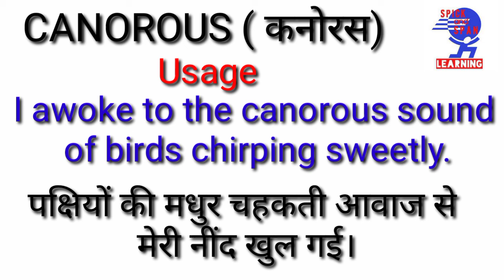WORD OF THE DAY | CANOROUS | EXPLANATION IN ENGLISH AND HINDI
WORD OF THE DAY- CANOROUS MEANING PRONUNCIATION AND USAGE HELLO FRIENDS! IT'S A PART OF NEW WORD SERIES-LEARNING ENGLISH EVERY DAY. KEEP LEARNING...